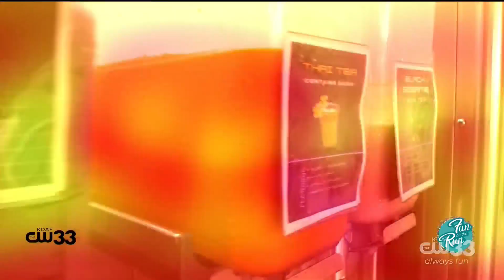This Arlington Boba Shop is ran by a 11-year-old entrepreneur